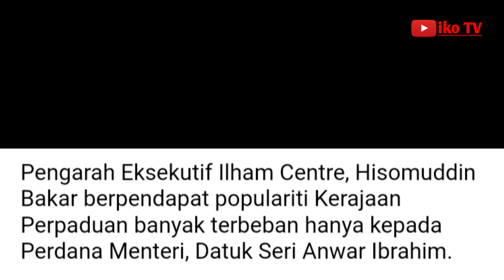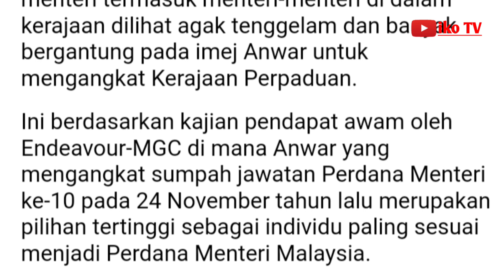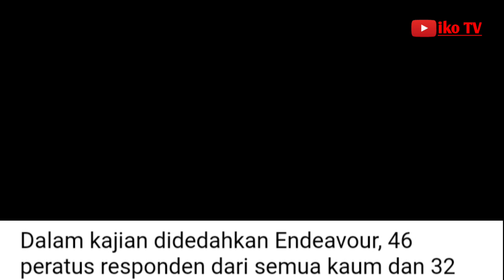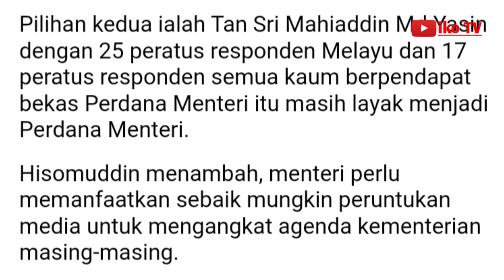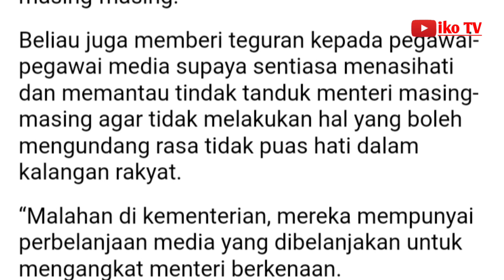Populariti kerajaan banyak terbeban pada PM Anwar